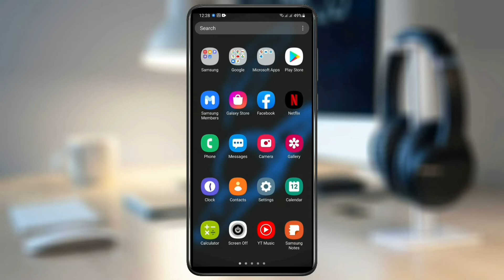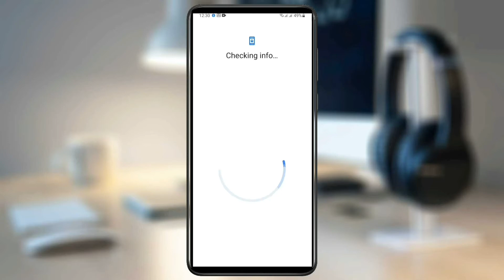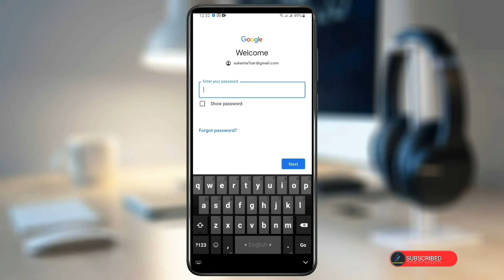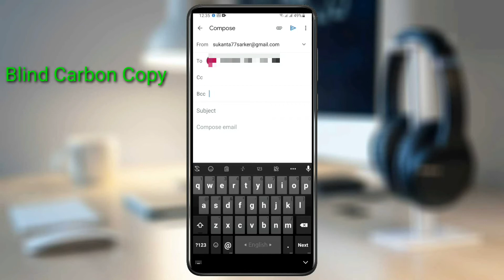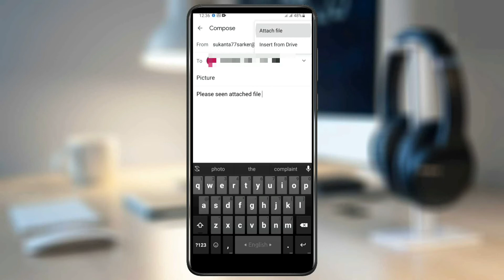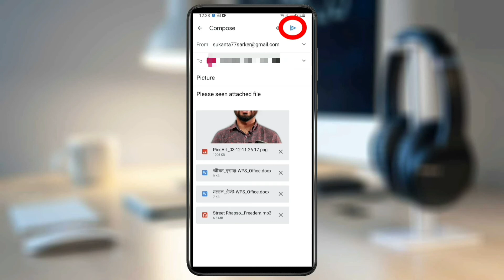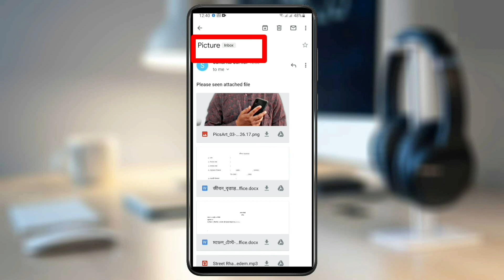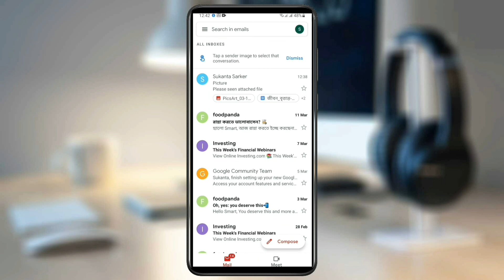How to send email on mobile and know about CC vs BCC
In this tutorial, I will show How to send email on mobile and know about CC vs BCC. Electronic Mail (E-Mail) is very important for us. how to send email from android phone, how to send email attachments, how to send an email on gmail mobile, how do you send an email to a person, After watching this video you will be able send email on mobile and know about CC vs BCC
Get More New Videos
How to read SutonnyMJ font in Android Mobile || মোবাইলে কিভাবে SutonnyMJ ফন্টে লিখা ডকুমেন্ট পড়া যায়

it’s free
Take care.